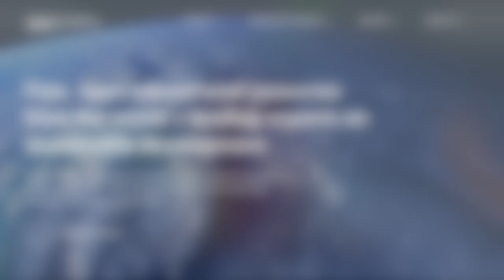Networks in Action Promo - Julianna Gil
SDSN’s biennial Networks in Action (NiA) report presents innovative solutions and partnerships led by SDSN’s national and regional networks to accelerate progress on sustainable development.

Hear from Julianna Gil, Program Manager for the Networks Program, about the report, including a highlight from the Americas region.